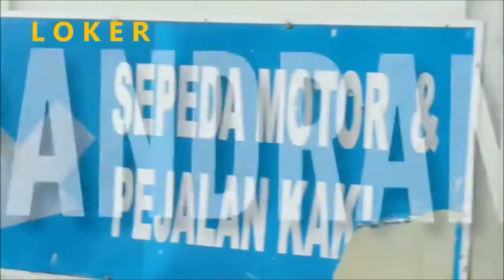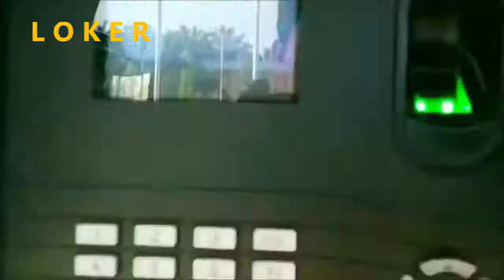Lowongan Kerja PT Dhanistha Surya Nusantara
PT Dhanistha Surya Nusantara adalah Perusahaan Swasta Nasional yang bergerak di bidang Industri Kelapa sawit, dengan luas area +/- 100.000 HA dan memiliki 9 Pabrik kelapa sawit yang tersebar di seluruh Indonesia.

PT Dharma Satya Nusantara Tbk (Perseroan) berdiri pada tanggal 29 September 1980. Pada awalnya, Perseroan bergerak di bidang industri perkayuan, setelah mendapatkan Hak Pengusahaan Hutan (HPH) dari Pemerintah.Tahun 1983, Perseroan mengoperasikan pabrik perkayuan pertama di Samarinda, Kalimantan Timur, yang memproduksi kayu gergajian berkualitas untuk diekspor ke Jepang. Pada tahun 1988, Perseroan menjadi salah satu pionir penggunaan kayu sengon hasil hutan tanaman rakyat untuk menggantikan kayu hutan alam dalam produksinya. Penggunaan kayu sengon ini merupakan bentuk komitmen perusahaan terhadap kemakmuran masyarakat dan kelestarian alam serta mengantisipasi semakin terbatasnya sumber bahan baku kayu alam, sesuai dengan visi dan misi Perseroan.

Pada tahun 1991 basis produksi perusahaan dipindahkan dari Kalimantan ke Jawa dimulai dari relokasi pabrik di Samarinda ke Surabaya dan dilanjutkan ke Gresik pada tahun 1992. Seiring dengan meningkatnya permintaan dan kepercayaan pelanggan, pada tahun-tahun selanjutnya Perseroan terus berkembang dengan mendirikan pabrik di Temanggung, yang dilanjutkan dengan mendirikan pabrik pengolahan kayu di Lumajang Jawa Timur dan Banyumas Jawa Tengah. Bidang usaha kayu ini terus berkembang menjadi perusahaan pengolahan kayu yang terintegrasi dan menghasilkan produk kayu berkualitas untuk tujuan ekspor. Sebagai bentuk kepercayaan dari Negara tujuan ekspor, Perseroan menerima sertifikat dari berbagai instansi.

Saat ini PT Dhanistha Surya Nusantara kembali membuka lowongan kerja terbaru pada bulan Oktober 2021. Adapun dibawah ini adalah posisi jabatan yang saat ini tersedia bagi Anda para pencari kerja yang tertarik untuk mengembangkan karir Anda bersama PT Dhanistha Surya Nusantara dengan kualifikasi sebagai berikut.

A. Full Time

1. Assistant Humas
Kualifikasi
Laki-laki, usia maksimal 35 tahun
Lulusan S1 Hukum
Memiliki pengalaman minimal 3 tahun di posisi yang sama
Memiliki pengalaman handle GRTT, perijinan
Memiliki kartu PERADI
Memiliki pengalaman dalam mengatasi permasalahan sosial masyarakat
Mampu mencapai target yang telah di tetapkan
Mampu bekerja sama dengan tim dan individu
Bersedia bekerja di bawah tekanan
Bersedia di tempatkan di site di Sumatera Selatan

2. Tax Assistant Manager
Qualification
Bachelor degree of Accounting
GPA at least 3,00 of 4.00
Physically and mentally healthy
Thorough and able to work under pressure
Likes challenges and commitments
Placement in Head Office, Puri Kembangan, West Jakarta
Willing to do an official travel, to estate and mill, if needed

3. IT Application Development
Requirements
Bachelor Degree in Information Technology with minimum GPA 3.00 of 4.00
Fresh Graduate are welcomed to apply
Having experience 1-2 years in the related fields
Having knowledge and experience in ASP.NET Core MVC, MySOL, Html, css, JavaScript, C#, and/or Oracle Developer would be an advantage
Willing to do an official travel, if needed

4. KTU Mill
5. Assistant Lab & QC Mill
Kualifikasi
Memiliki pengalaman sesuai posisi yang di lamar minimal 3 tahun
Menyusun dan membuat program kerja
Bersedia penempatan di site Sumatera Selatan

6. Estate Operation Officer
Kualifikasi
Pendidikan S1 Pertanian
Mengetahui SOP Teknis Agronomi Kelapa Sawit dengan baik
Pengalaman 1-2 tahun sebagai verifikator BAPP
Dapat membuat monitoring pekerjaan perkebunan kelapa sawit.
Penempatan di HO – Jakarta Barat

7. Asisten R&D Agronomi
Kualifikasi
S1 Pertanian, IPK minimal 3,00
Memiliki pengalaman kerja minimal 2 tahun sebagai Asisten R&D di perkebunan kelapa sawit
Monitoring data sensus dan pengendalian HPT
Monitoring data pupuk dan pemupukan
Melakukan trial pengendalian HPT, gulma, dan pupuk
Malakukan kajian kesehatan tanaman dan produktivitas tanaman
Malakukan pelatihan sensus dan pengendalian HPT
B. Internship

8. Procurement
9. HRD
10. IT
11. Tax
Qualification

Final semester of Accounting, Management, Engineering Major
GPA min 3.00 of 4.00
Prefer Female
Willing to learn something new
Good personal and interpersonal skills
Wiiling to do full time internship program for min 6 months

Jika Anda memenuhi kualifiaksi di atas, silahkan kirimkan Lamaran dan CV Anda ke:
Subjek: Posisi yang dilmar – (Nama)